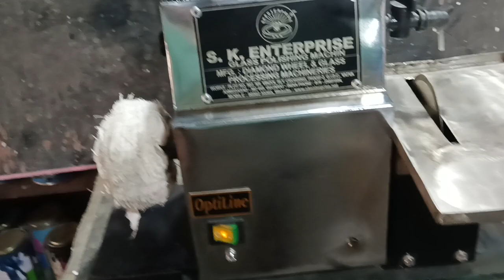SKEABD OPTICAL LENS CUTTER WITH WATER GLASS CR PC CUTTING BUFFING WITH METAL BODY MACHINE+9898255565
RATE:INR.7000/+( GLASS CR SPL CUTTERS WITH WATER TANK METAL BODY MC WITH BUFF)

SKE" THE REGISTERED TRADEMARK .
     "SKE"ISO 9001-YEAR 2015 CERTIFIED CO.
       "SKE" DIAMOND WHEEL MANUFACTURING.
        "SKE"ALL MACHINES MANUFACTURING.
      "SKE" CNC GLASS CUTTING MACHINES.
  "SKE"GLASS PROCESSING MACHINE.
"SKE"OPTI.LANS PROCESSING MACHINES ARE AVAILABLE WITH ALL METAL BONDED AUTO EDGER GRADE DIAMOND WHEELS IN 125MM &150MM DIAMETER IN METAL&FIBER  GLASS
BODY WITH ONE YEAR REPLACEMENT GUARANTEE AND LIFE TIME REDRESSING FREE ONCE IN A YEAR AT OUR COST
MACHINE WITH WATER SYSTEM TO CUT GLASS,CR,PC LENS AND BUFF WITH METAL BODY AND MACHINE WITH GLASS AND CR CUTTER WITH 0.6 MM THIN BLEAD WITH EXTRA WATER SYSTEMS.

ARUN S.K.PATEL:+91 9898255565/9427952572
S.K.ENTERPRISE
P.N:502,PH-2,GIDC,VATVA,AHMEDABAD-382445
GUJARAT.INDIA.
GOOGLE EDWORD:GLASS BEVELING MACHINE
                                  MACHINE WALA
                                   GLASS GHISAI MACHINE
YOUTUBE WORKING VIDEOS TYPE:"skeabd""ko